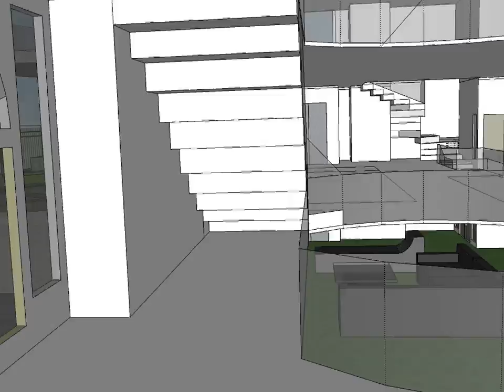Student Work JDel Mansion small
Mansion built by student using Google Sketchup.